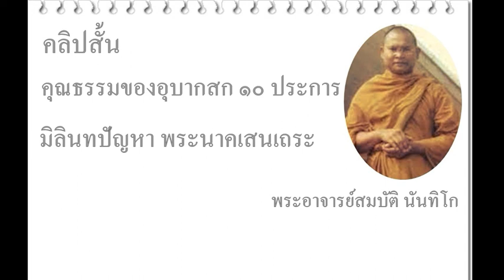คุณธรรมของอุบาสก 10 ประการ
อุบาสกอุบาสิกาควรจะมีคุณธรรมเหล่านี้
ร่วมสุขร่วมทุกข์กับพระสงฆ์
มีศีล มีธรรมเป็นใหญ่
ไม่ถึงสรณะอื่น เป็นต้น